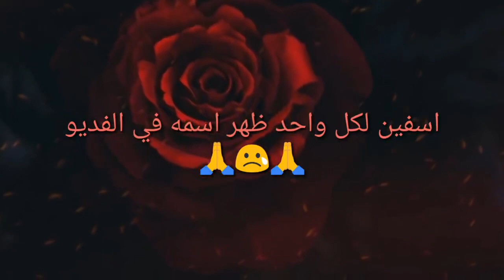أفضل وأجمل لقطات الأول عالميا شكاكي [vip] Free Fire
free firewood
free firewood near me
free firestick vpn
free firestick apps
free fire stick
free fire extinguisher
free fire game ps4
free fire game wiki
free fire game hack
free fire game review
free fire guard
garena free fire apk
k significa free fire
free fire k
k es free fire
free fire login